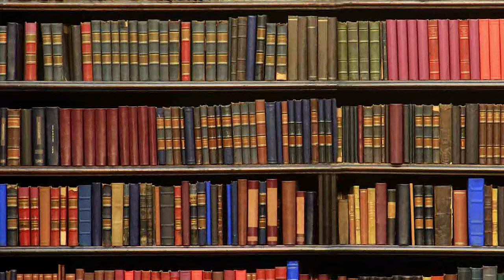2nd Sunday of the Year (C)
Last week we saw how baptism is a pivotal sacrament but a part of me says that a good Christian marriage should stand alongside it. If the marriage is celebrated between spouses who have faith in God and takes place in church then there is a good chance that their children will be baptised and subsequently brought up with an active faith.